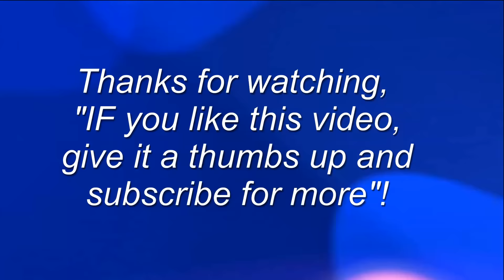Digestive biscuits recipe by (Cooking with Asifa)